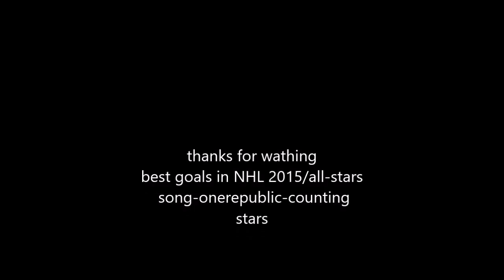best goals in NHL 2015